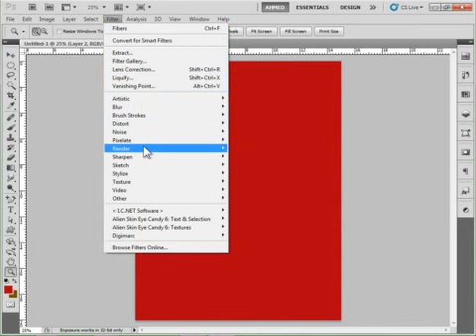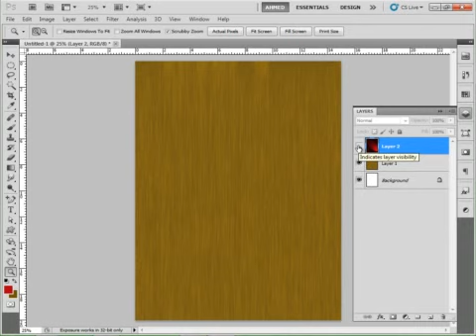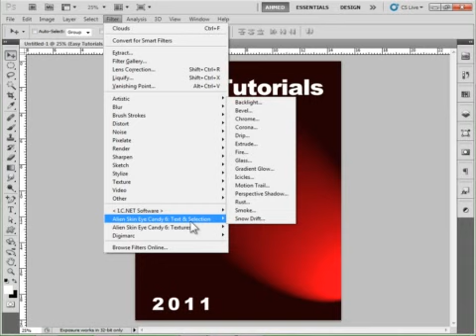استخدام فلاتر فوتوشوب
يمكنك الاشتراك بالدورة أون لاين من خلال منصة إيزيتى التعليمية (إحدى شركات المركز المصرى لتبسيط العلوم)